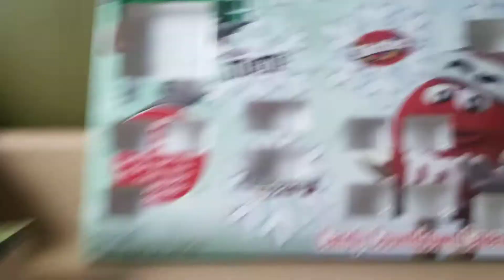Day 17 of Advent Calendar Candy Review